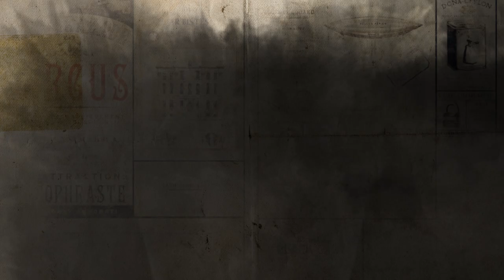Sherlock, Lupin i ja - Trio Czarnej Damy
Najnowsza część przygód młodego Sherlocka oraz Arsen Lupin. Pomaga im dzielna Irena Adler.
Poznaj więcej newsów!
Wygrywaj nagrody!
Odgaduj zagadki kryminalne!